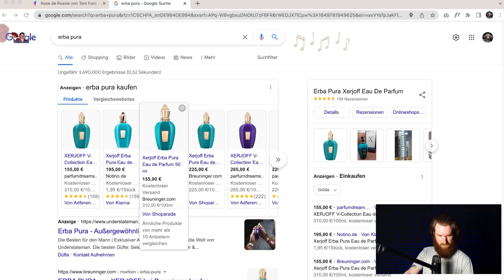AUS DIESEM GRUND kann ich KIRKÈ aktuell NICHT empfehlen! ❌